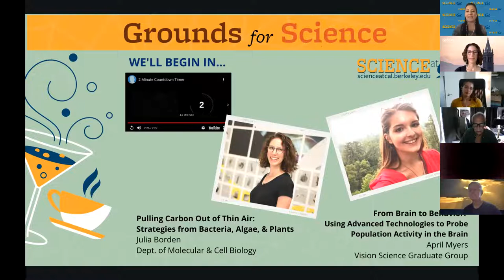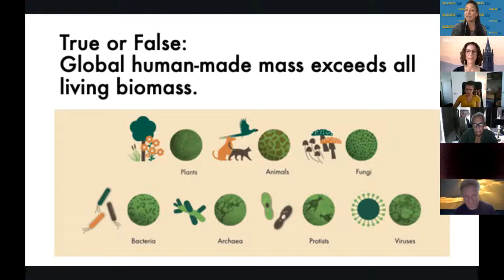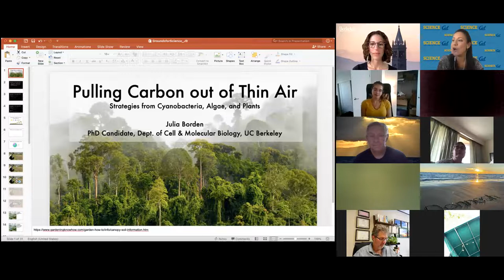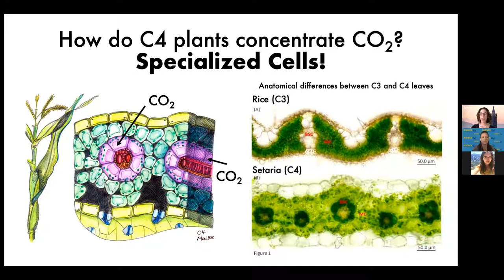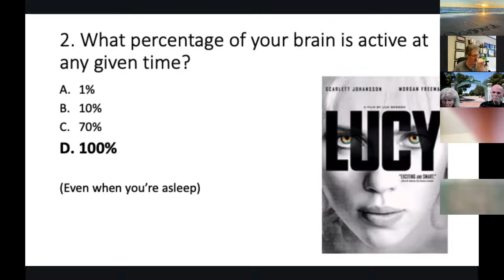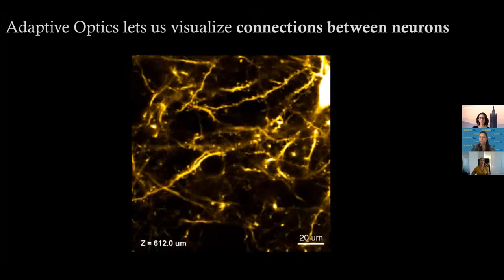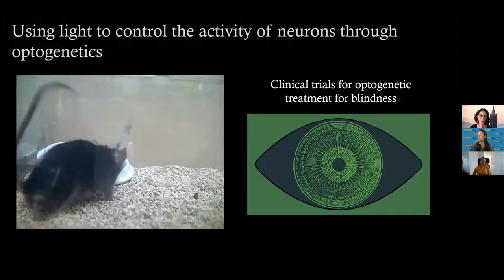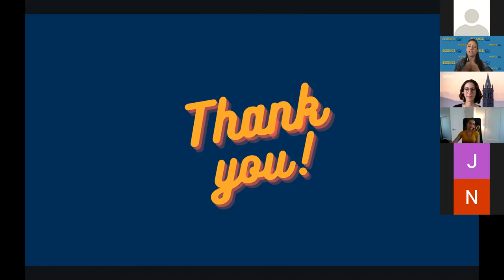Grounds for Science - From Brain to Behavior and Pulling Carbon Out of Thin Air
Pulling Carbon Out of Thin Air: Strategies from Bacteria, Algae, and Plants
Julia Borden, PhD Candidate, Dept. of Molecular and Cell Biology

Carbon dioxide makes up only 0.04% of the atmosphere. So how do living organisms not only pull CO2 out of the air, but also extract enough of it to survive and grow? Bacteria, algae, and plants have developed different strategies to tackle this problem. By studying these strategies, we can inform human engineered carbon capture technologies.

From Brain to Behavior: Using Advanced Technologies to Probe Population Activity in the Brain
April Myers, Graduate Student, Vision Science Graduate Group

We live in an age where technology plays an increasingly large role in our health and daily lives. However, available treatments for many neurological and/or behavioral disorders lag far behind technology used for neurobiological research. This talk explores what approaches are necessary to bring these technological developments out of the realm of research and into patient care.

5​-6 PM

About Grounds for Science:
Grounds for Science is a science talk series organized by and featuring UC Berkeley graduate students. These talks are free, open to the public, and are geared towards lay audiences.